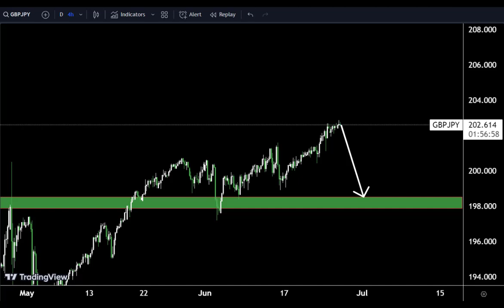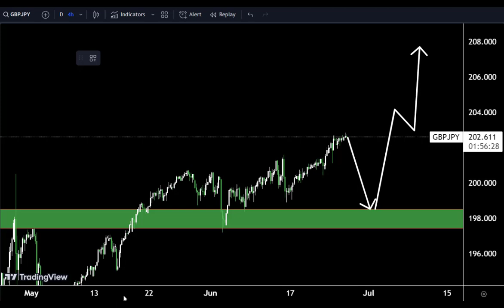GBPJPY Today Forecast 🤷‍♂ GBPJPY ki AJ move kya ho g??? must watch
Hello Traders
In This Video GBPJPYLive HOURLY Forex Forecast   By World of Forex